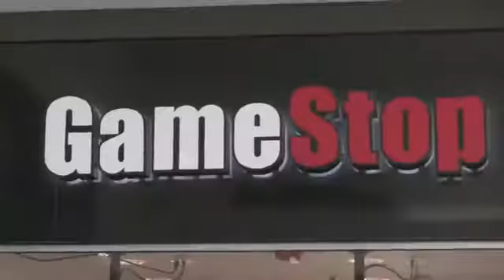Pokemon Gangster Rap